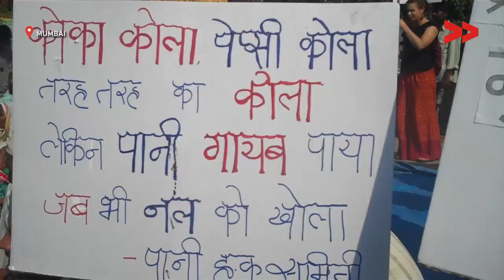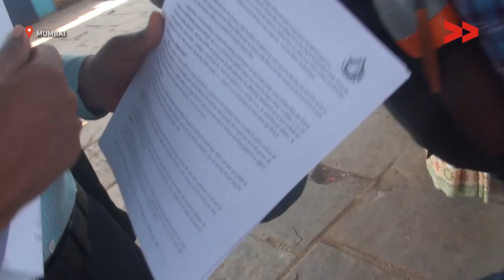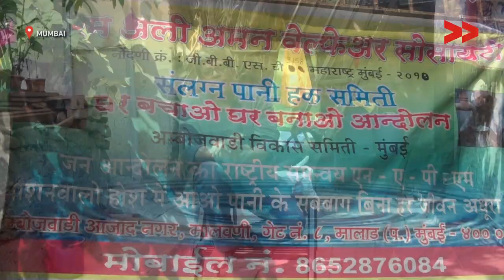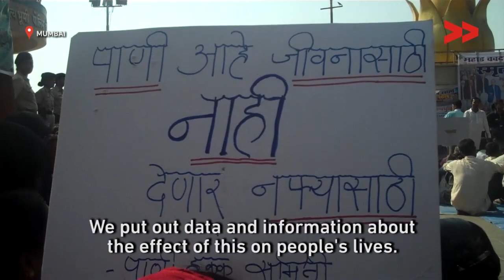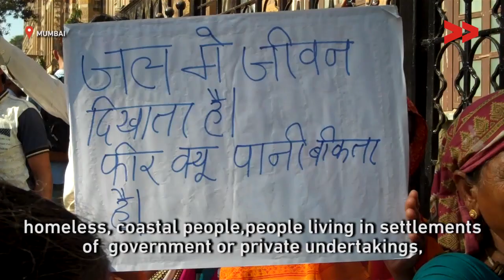A People's Movement for Equitable Distribution of Water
Community Correspondent Zulekha Sayyed reports for IndiaUnheard from Mumbai, Maharashtra .

Over the years, PHS has evolved into a people’s movement that has created widespread awareness on privatisation of water supply and raised it with concerned authorities.